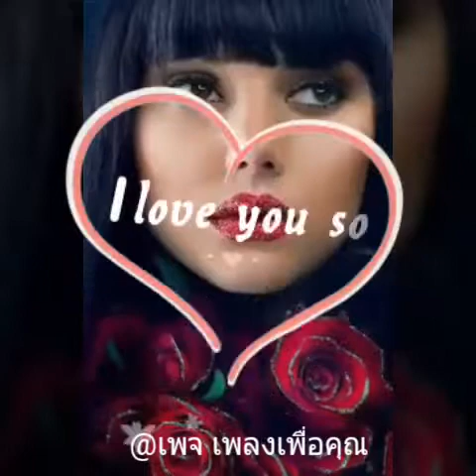ยอมจนข้างเธอ - คัทลียา มารศรี